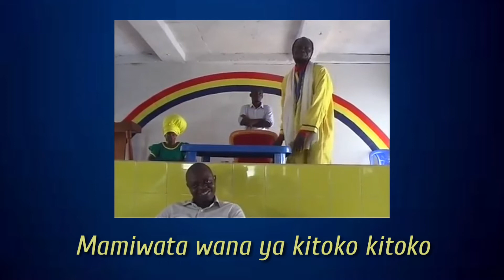Ne Muanda Semi